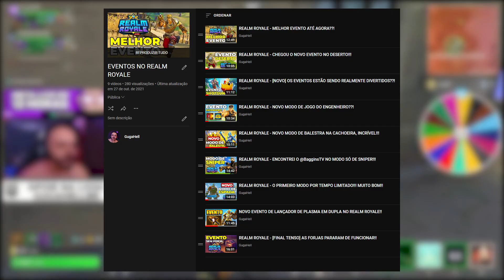PRECISAMOS CONVERSAR SOBRE OS EVENTOS DO REALM ROYALE...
Vídeo de Realm Royale falando a minha opinião sobre os modos por tempo limitado e sobre o hype do jogo nos últimos tempos. A situação tá cada vez pior e precisamos falar sobre isso...